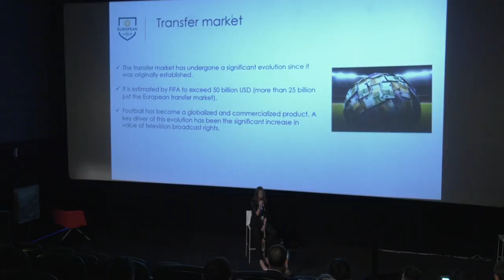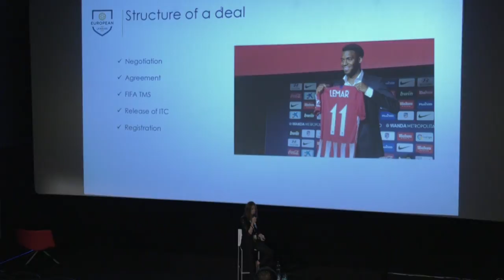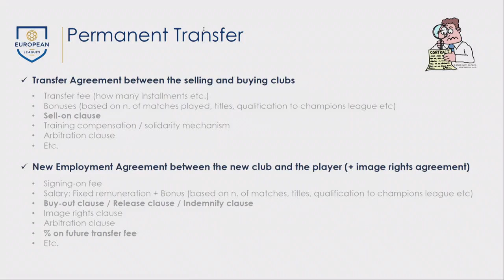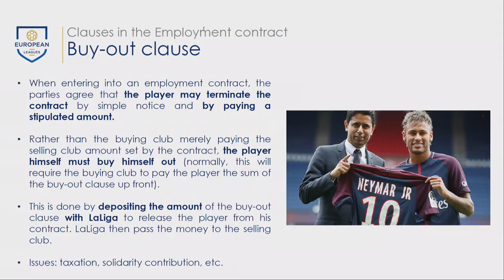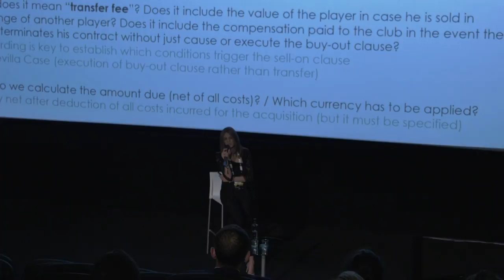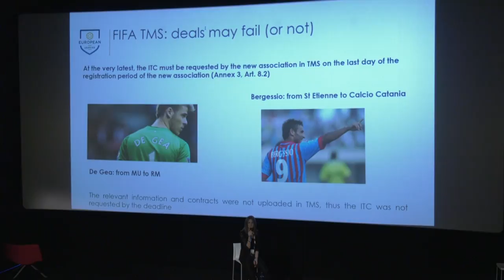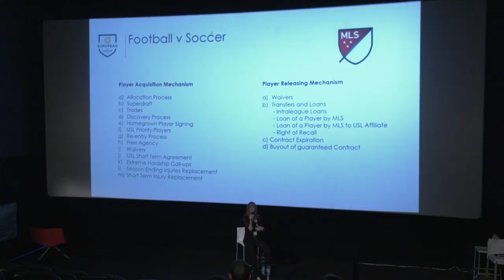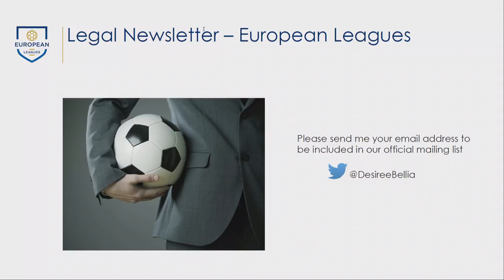WFS18 - KEYNOTE CURRENT TOPIC ON FOOTBALL LAW: FOOTBALL TRANSFER FROM AND INTERNATIONAL PERSPECTIVE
Football transfers from an international and national perspective. Differences with the MLS system.

Ornella Desiree Bellia, Head of Legal Affairs, European Leagues